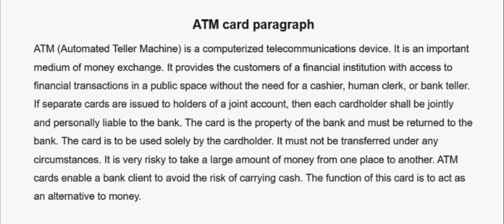ATM card paragraph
ATM (Automated Teller Machine) is a computerized telecommunications device. It is an important medium of money exchange. It provides the customers of a financial institution with access to financial transactions in a public space without the need for a cashier, human clerk, or bank teller.

How To Use ATM Card Paragraph
Paragraph About ATM Card
Importance Of ATM Card Paragraph
ATM Card Paragraph With Bangla Meaning